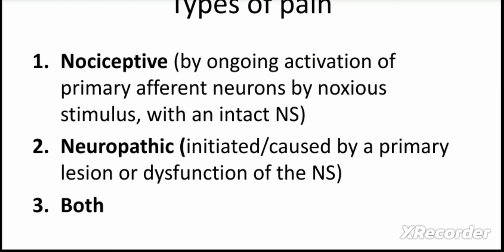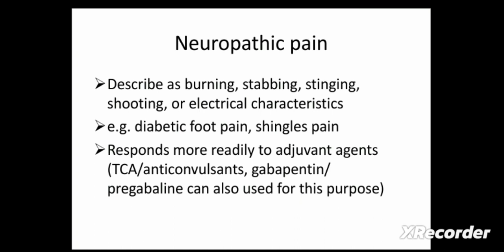Nociceptive (Somatic & Visceral) Pain & Neuropathic Pain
pain
types of pain
knee pain
chronic pain
pain management
chest pain
pain types
back pain
knee pain types
types of knee pain
types of back pain
pain relief
pain types classification
pain pathway
knee pain treatment
leg pain
hip pain
physiology of pain
pain treatment
foot pain
heel pain
acute pain
nerve pain
muscle pain
low back pain
stomach pain
body pain
neuropathic pain
morning heel pain
brain